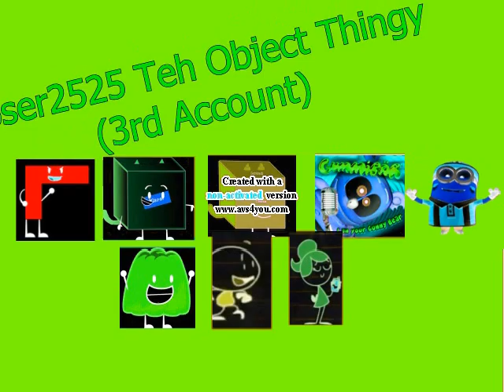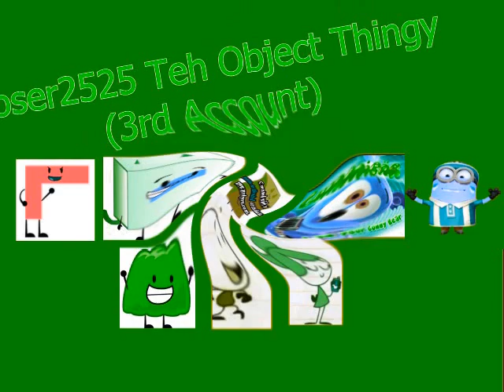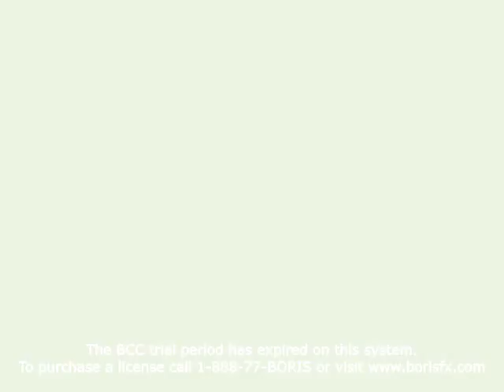My New Intro After My Channel Terminated Effects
Original Uploaded Date: July 11th, 2018